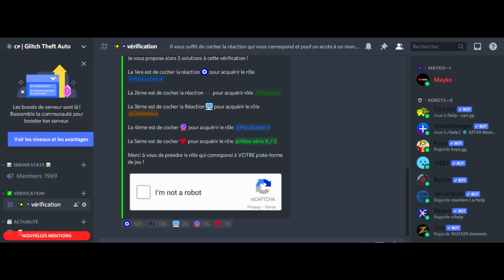MEILLEUR GLITCH RP SUR GTA V ONLINE EN 1.52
⛄️ Psn → zlMayko-

 💵 Top donateur 💵

Daazy : 593€
Trakss : 80€
Abdel : 73€
Siko : 48€